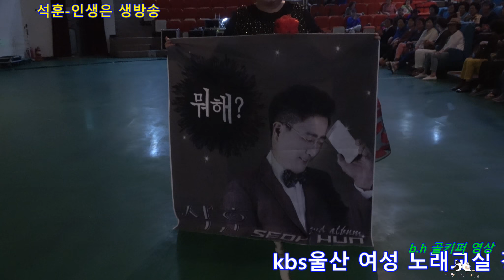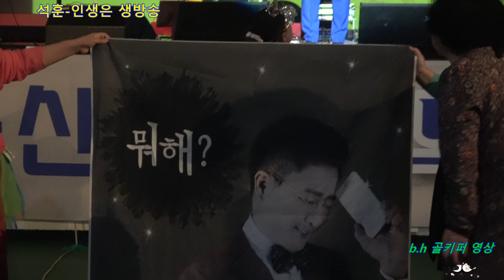초대가수석훈 -인생은 생방송.kbs울산 여성 노래교실 강사수근.촬영-꼬뿌니이,b.h 골키퍼 영상